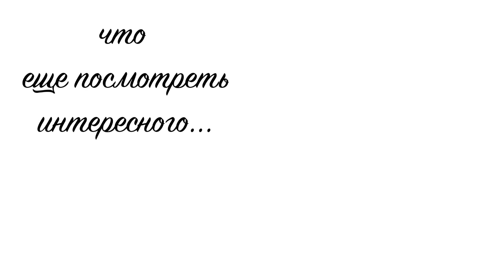КАК НОСИТЬ БОХО СТИЛЬ осенью и зимой 🍁Тренды осени Сочетание принтов Lookbook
Это видео не про образы на каждый день. Я хочу вдохновить вас праздновать осень в нарядах в стиле Бохо вместе со мной! Носить любимые летние платья осенью и зимой можно!
5 Образов на осень в стиле бохо шик 🍁Универсальное платье Сочетание принтов Lookbook

Моя подборка верхней одежды:

⭐Моя линия одежды:

⭐Мой магазин:

Остальные ссылки на подарки на новый год
Шкатулка:

Украшения:
Жемчуг:

Украшения серебро: